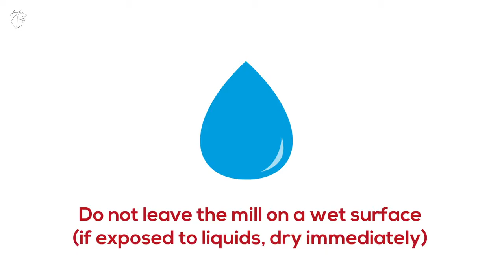Czyszczenie młynka | legenda Peugeot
Jednym z najpopularniejszych akcesoriów kuchennych są młynki do soli i pieprzu.
Aby skonstruować niezawodny młynek do przypraw potrzebujemy: blisko 200 lat doświaczenia, wyszczególnionego typu drewna pochodzącego z lasów regionu Franche-Comte, bezrozpuszczalnikowych farb i mechanizmu mielącego z dożywotnią gwarancją.
W filmie przedstawiamy 5 etapów czyszczenia oryginalnych młynków marki Peugeot

W tym filmie :
✅ drewniane młynki do pieprzu i soli
✅ jak wyczyścić młynek do pieprzu lub soli
✅ młynki z dożywotnią gwarancją na system mielący